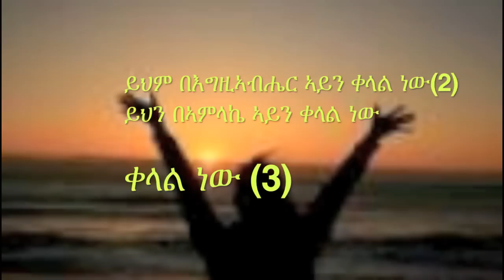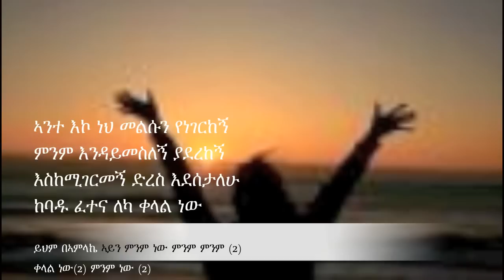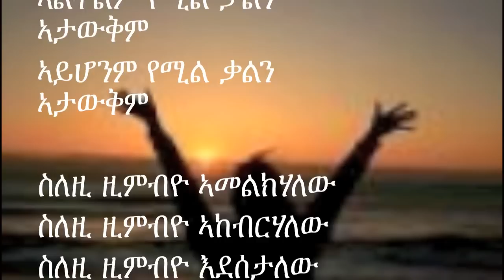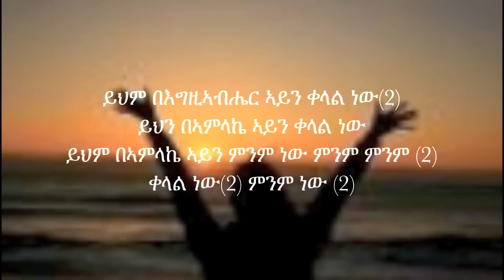Mezmur Lily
በእግዝኣብሄር ኣይን ቀላል ነው